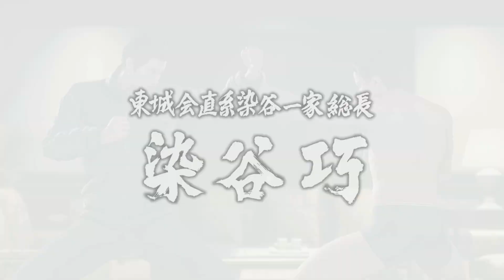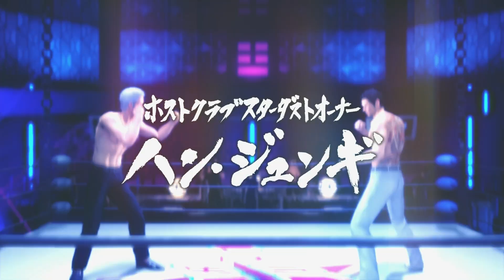観るストーリー/桐生一馬ラストシリーズ【龍が如く6】ネタバレ注意#3